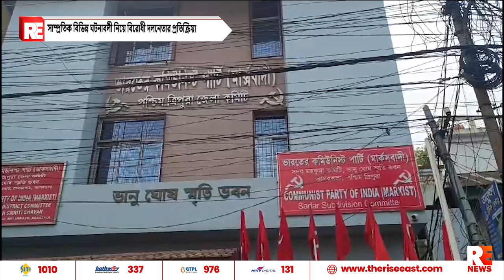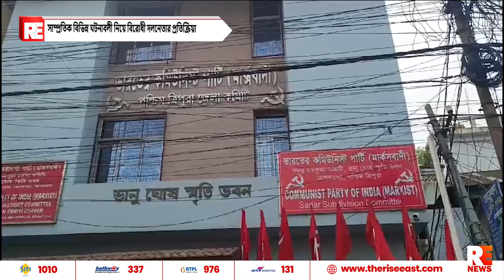সাম্প্রতিক বিভিন্ন ঘটনাবলী নিয়ে বিরোধী দলনেতার প্রতিক্রিয়া